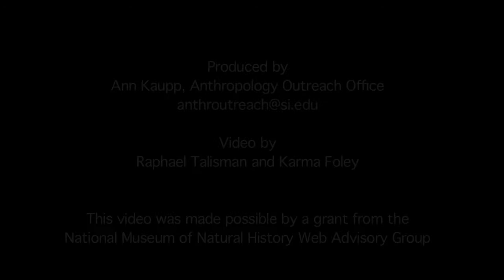Stephen Loring, Archaeologist (Part 1 of 2)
Archaeologist Stephen Loring discusses the formal and informal education that led him to becoming a museum anthropologist with the Arctic Studies Center.